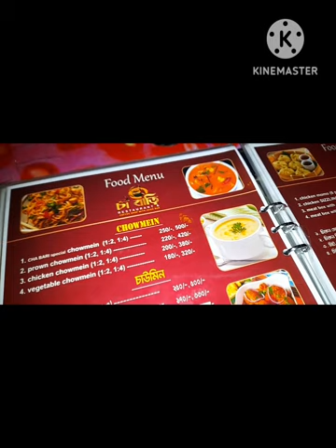চা বাড়ি রেস্টুরেন্ট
Cha Bari  restaurant